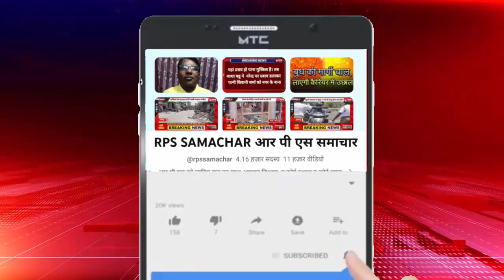26 अक्टूबर को विशाल राष्ट्रीय चिंतन शिविर में संत महंतों के सानिध्य में होगा चिंतन